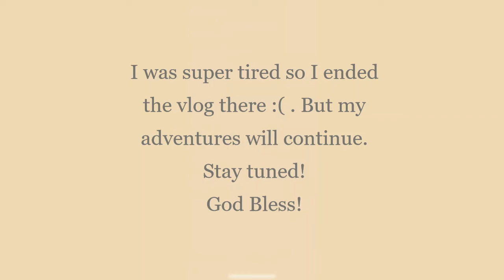PUERTO RICO FLIGHT VLOG!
Hey guyzzz! I am finally in PR again. I missed it so much. 🇵🇷